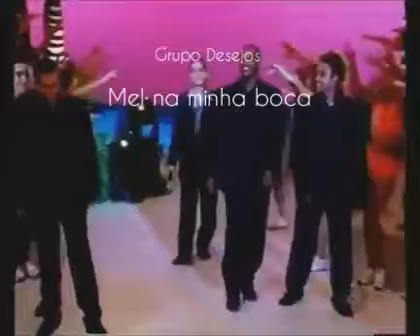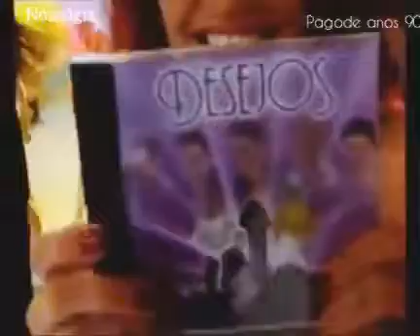Me respeita sou da época do pagode nostalgia.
Pagode e samba